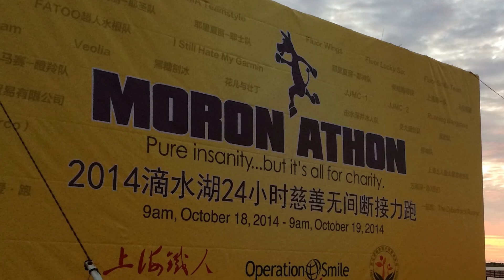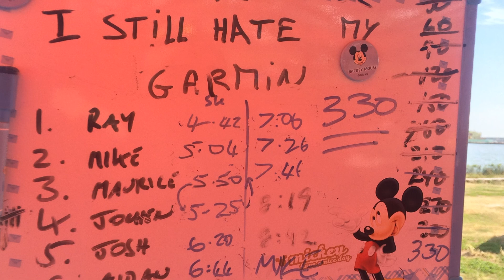The Moronathon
Curious about a 24 hour team ultra marathon relay competition held on the outskirts of Shanghai?  Have a look at this to see what it's all about!